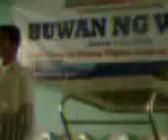DakiLang Lahi - MichaeL Nacion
HELLO BBS/MR :)
LOOKHUZHERE !!
WELL AS YOU KNOW AS ' CHAEL "
PADAAN LANG SA KATAWAN MO :p
BAKAMATAEKAPA ?

FREE ALL CONNECTS :(
DISKARTEMUANTIBALEK [?
DUGOMUKHA MO !!
C.S / F.S ENITHING PAR [[!!

IFYOULIKETOKNOWME ?

TNX AKSEPTADOS BOY/GURLS [ ♥ ]
KISSKETABALIKMULANG hAhA :D ..

HATERS NOT ALLOWED
HUSTLE NOT BEHIND
AND ALSO YOU KNOW !!
INSECURITY MAKES ME TANYAG :) ?